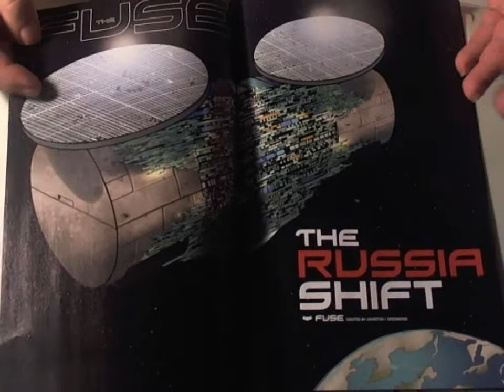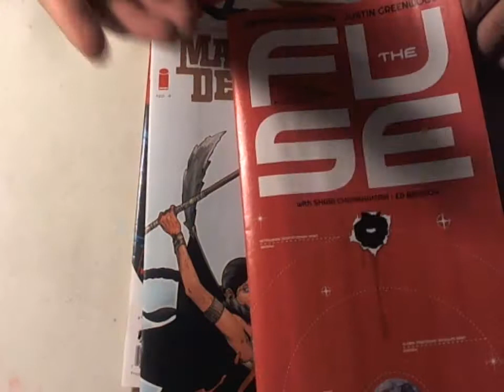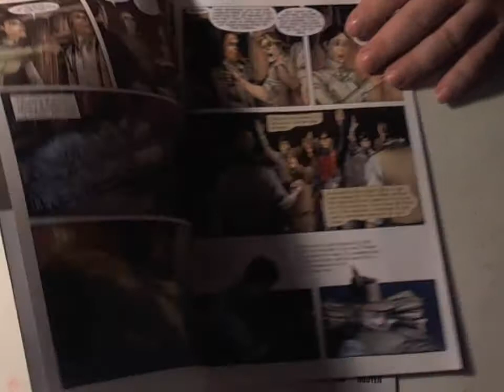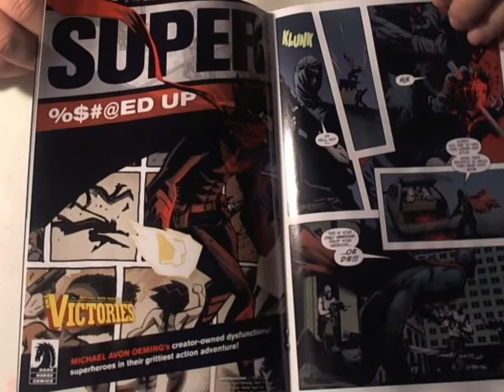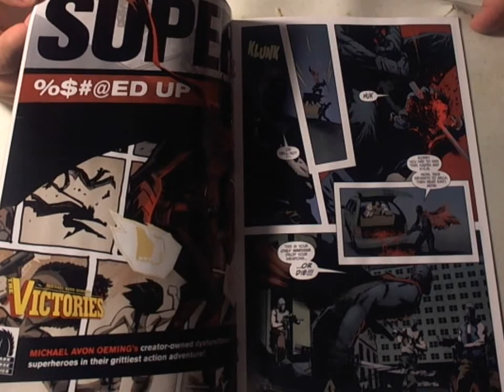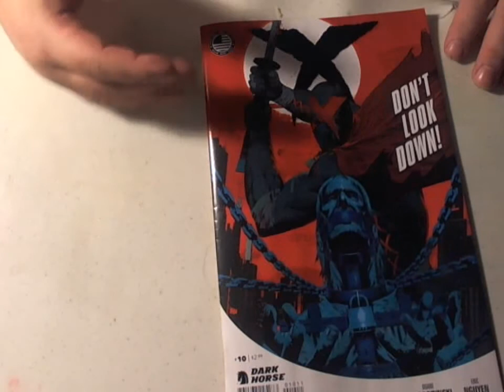Majin Oni's Leftover Reviews